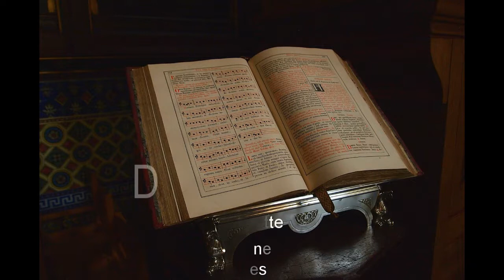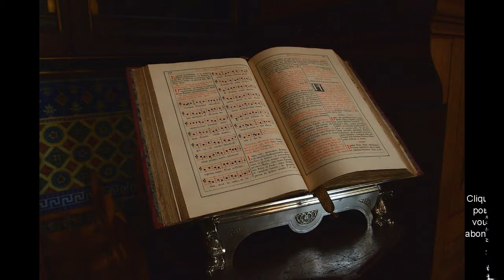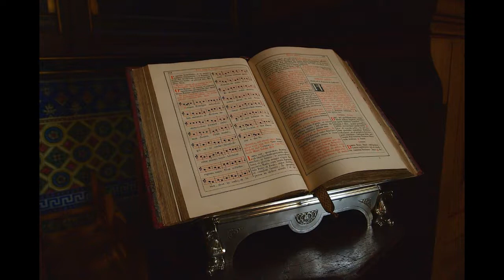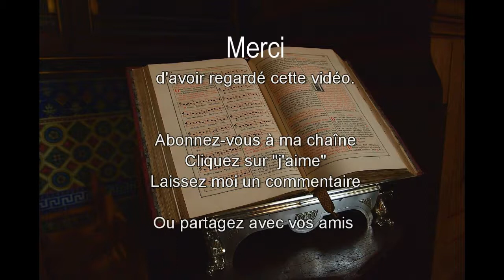1h03 de Chant Grégorien, chant profond et énergisant avec de bonnes vibrations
Fermez les yeux et laissez-vous porter par la profondeur de ce chant (bonnes vibrations).

COMMENT ME SUIVRE
1. Retrouvez-moi sur mon Site/Blog
2. Retrouvez-moi sur ma page Facebook
3. Retrouvez-moi sur Mon Tweeter

1h03 de Chant Grégorien, chant profond et énergisant avec de bonnes vibrations